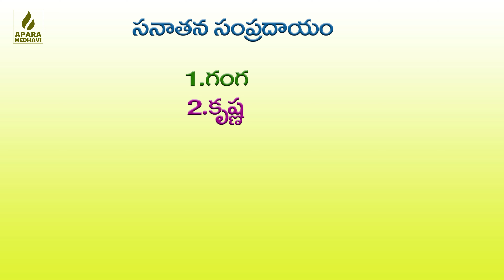Details about Tungabhadra River in telugu (TUNGABADHRA PUSHKARALU 2020)